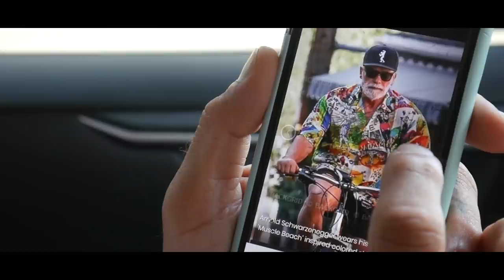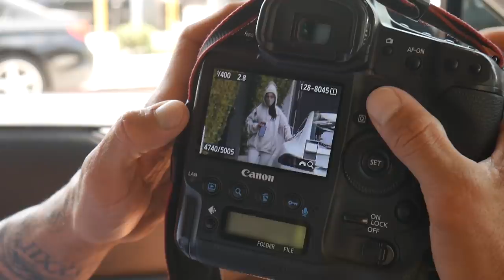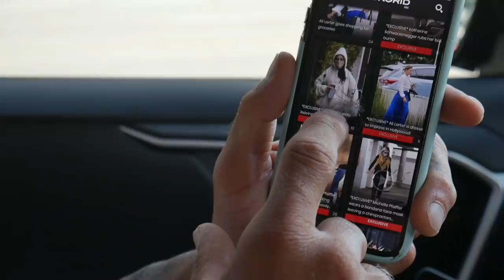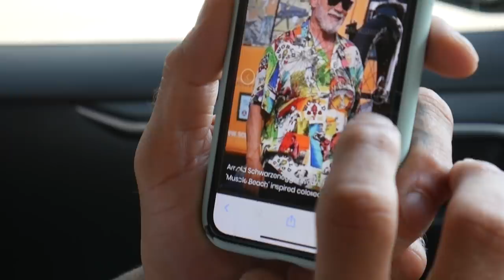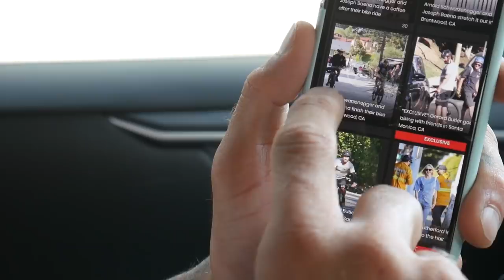Fotíme Justina Biebera s Americkými Paparazzi | Práce Paparazzi v Americe 4.díl